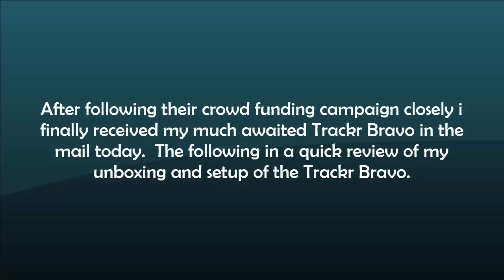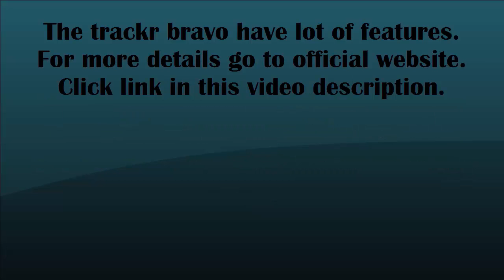GPS Vehicle tracker Real Time GPS Vehicle Tracking TUTORIAL GPS TRACKER